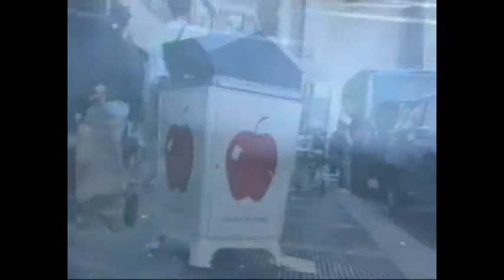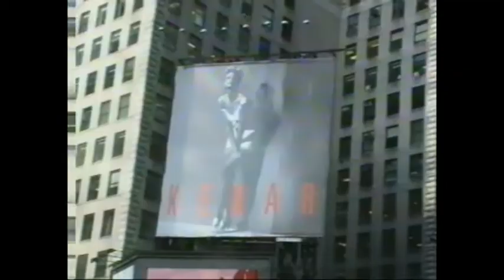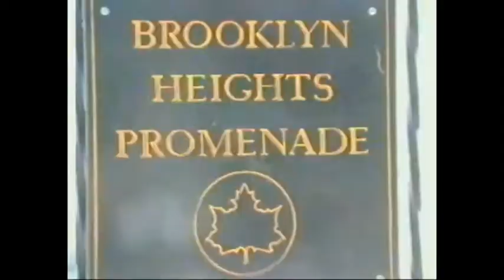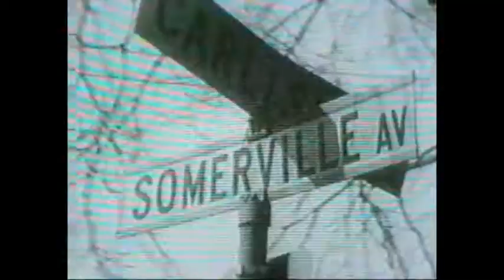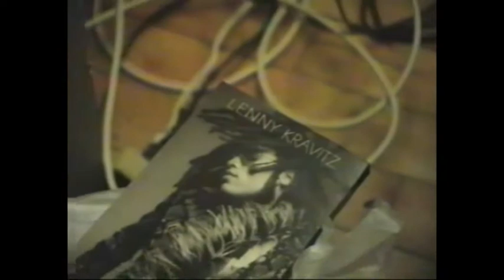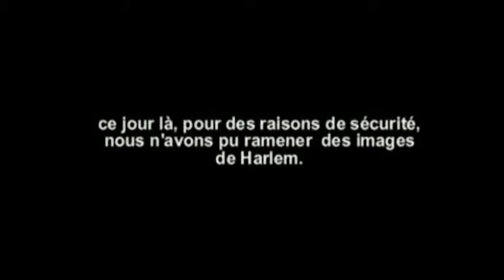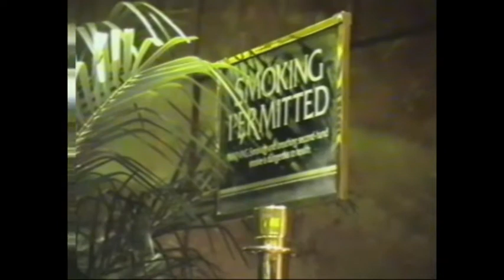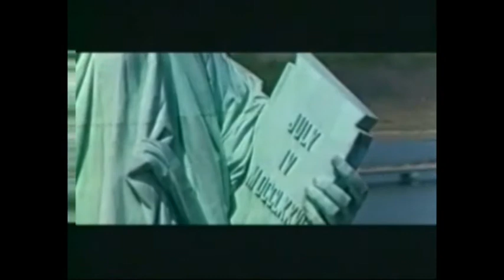NEW YORK 1991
New York en 1991.